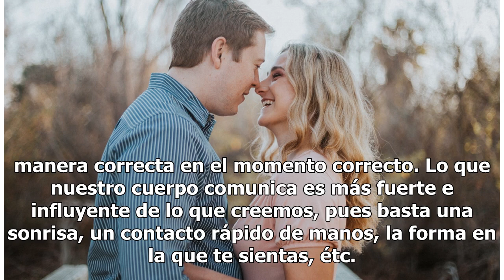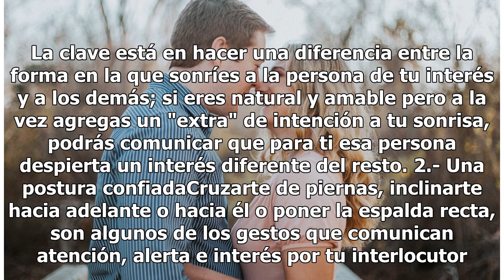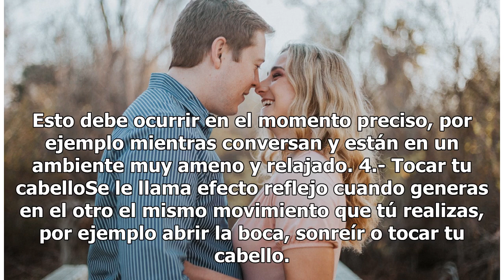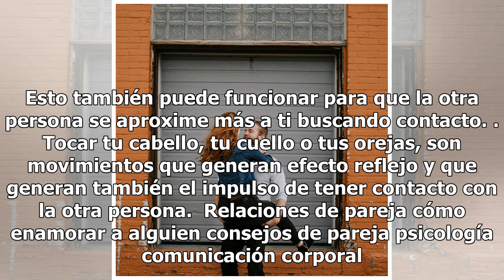4 gestos con los que podrás enamorar al hombre que tú quieras, según expertos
4 gestos con los que podrás enamorar al hombre que tú quieras, según expertos

Foto: Unsplash Expertos en lenguaje corporal coinciden en que los mensajes que enviamos a través de nuestros gestos y movimientos pueden ser tan efectivos como la comunicación verbal, e incluso pueden ser más efectivos si se aplican de manera correcta en el momento correcto. Lo que nuestro cuerpo co...